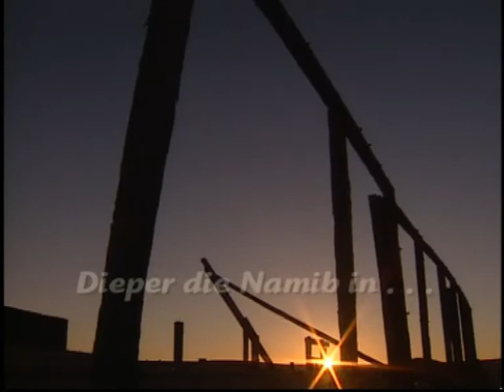Voetspore in die sand - Episode 13 - Dieper die Namib in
Dieper die Namib in: Verby die oopgewaaide grafte van arbeiders wat kom help diamante soek het, verby die spookdorpe waar die koffieketel 50 jaar gelede net so gelaat staan is, deur klein Duitsland, tot by Kaap Kruis, waar Diego Cao vyf honderd jaar gelede 'n kruis kom plant het.